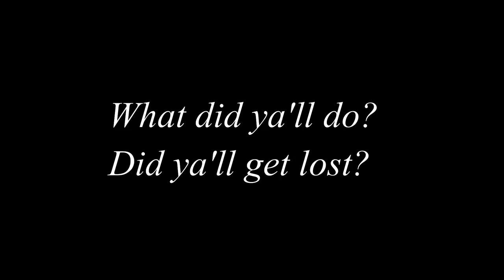Getting Jiggy with the Hogfish offshore!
We had the chance to buddy boat out to about 30 miles offshore and had a good time.  Unfortunately I lost one of my gopros!  Oh well cost of doing videos I guess.  Come ride along and see what we can muster up offshore!